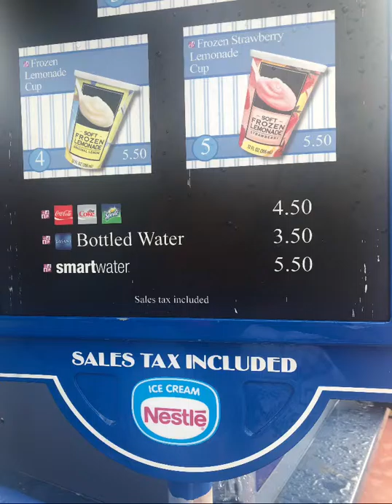We went to Magic Kingdom!! 😊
We had soo much fun
What’s up please follow our Soical media❤️
 Amaria’s social’s:

Glamour_ciara

Sammy_sheehy /Sam_badteacup

Hi my name is Amaria and I am 10years old and I have a sister that is 13 year old name Ciara and we are the A&C4L 💜 My birthday is March 13, 2009 and my sister is June 12,2006 🤪💞 thanks for watching we love you guys 💞 ♥️💖

We really wanna get to 100k subcribers so please help us 😀 😊 We really want to be a great famous YouTuber 🤪By the way if y’all want to talk We talk back just dm us ❤️❤️